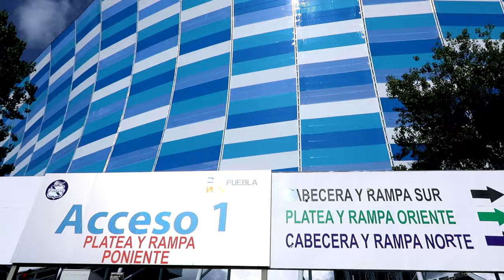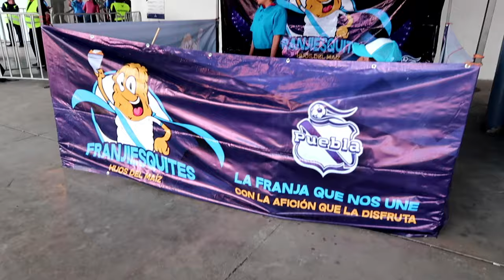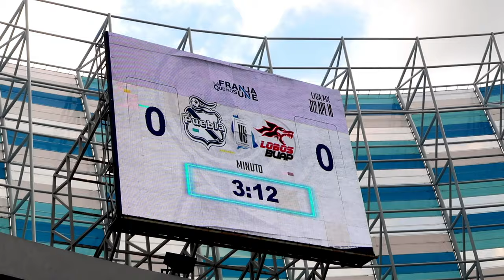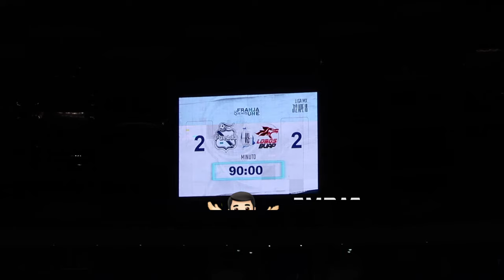El Estadio Cuauhtémoc: 50 años de historia!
Tarde de domingo en territorio poblano, gran oportunidad para conocer uno de los mejores recintos futboleros de México: el cumpleañero Estadio Cuauhtémoc, hermoso inmueble recién remodelado que ahora es catalogado de primer nivel; y qué mejor manera de festejar su 50 aniversario que con el derby de la ciudad: Puebla vs Lobos BUAP 😃